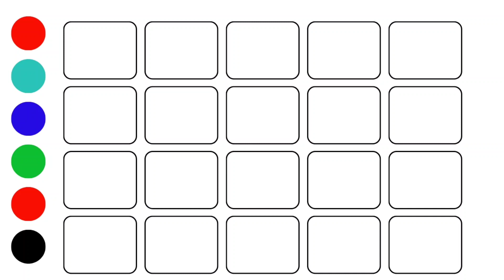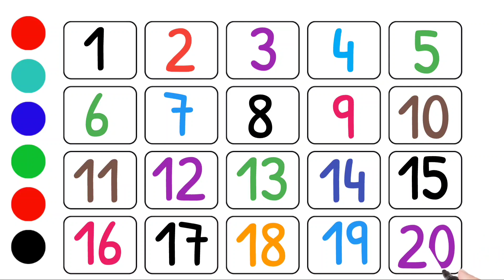Learn counting 1 to 100, Numbers song, 123 numbers, Counting 1 to 100, Ginti 1 se 100 talk part 10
1 to 100 numbers song,learn numbers for kids,numbers song 1 to 100,learn counting 1 to 100,learn counting online,numbers song in english,counting 1 to 100 in english,counting for beginners,english counting 1 to 100,learning videos,numbers rhymes for children,rainbow song,learn numbers,easy counting,Krishna study class,learn t,teach,music,kidstv,music for children,preschool learning videos,

Your queries 👉

abcdefg
english alphabet
abcd cartoon
a for apple bi for ball
alphabet song
a for apple a for ant
nursery rhymes

 ABCD varnmala
 ABCD varnmala
 English varnmala
English alphabet
 ए फॉर एप्पल ए फॉर एप्पल की स्पेलिंग ए फॉर एप्पल बी फॉर बॉल सी फॉर कैट डी फॉर डॉग ए फॉर एप्पल ए बी सी डी ए फॉर एप्पल बी फॉर बॉल सी फॉर कैट अ से अनार आ से आम क से कबूतर ख से खरगोश ए फॉर एप्पल बी फॉर बॉल वर्णमाला

studyA for Apple 🍎 B for ball 🏀, alphabets song, abcd phonics song, english varnmala, shapes drawing,kids